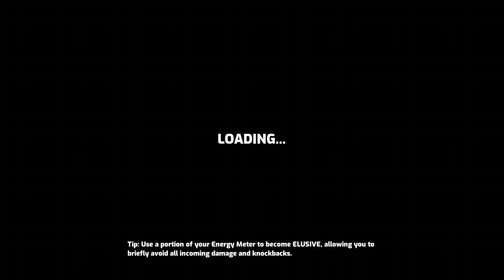Omega Strikers #122 Unnerving Match With Platinums (3/3)